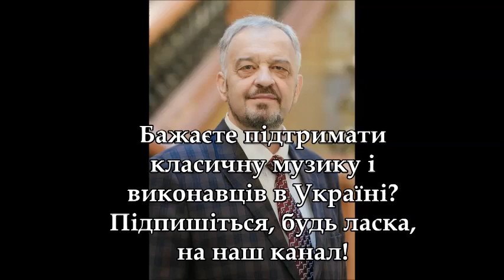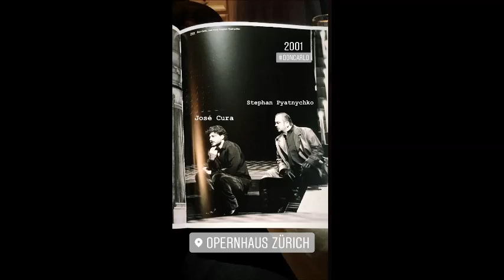Задор Балада про Довбуша Ой попід гай зелененький Стефан П'ятничко